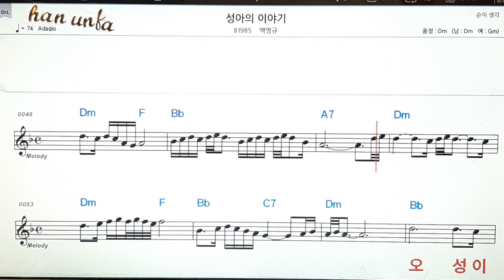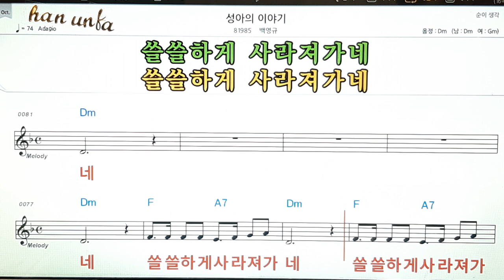상아의 이야기/백영규👍노래 반주, 코드 악보,가라오케💋Karaoke*Sheet Music*Chord*MR